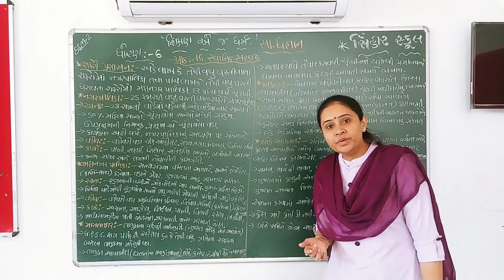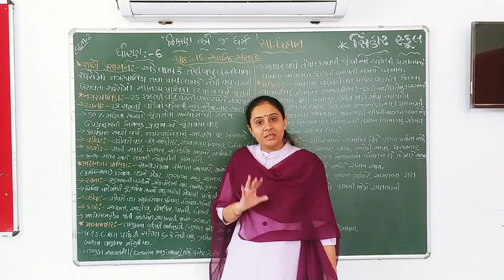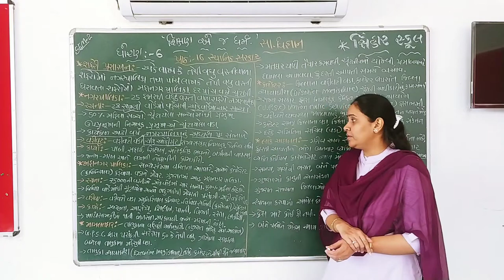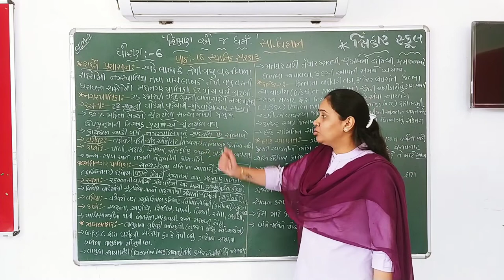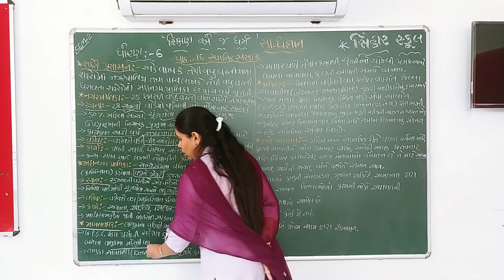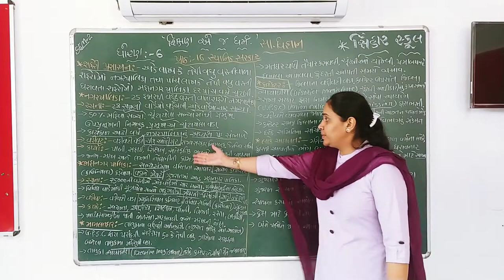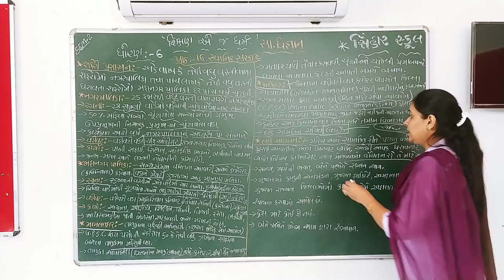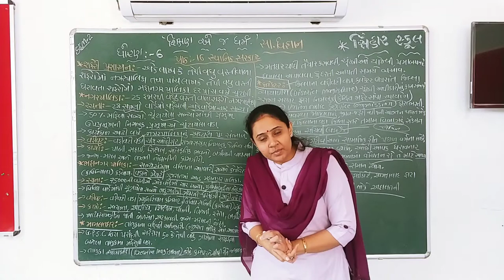SEM 2 STD 6 S.S. CH 16 STHANIK SARKAR - SAHERI PRASHASHN, KALEKTAR, MAMLATDAR, LOKADALAT L 2